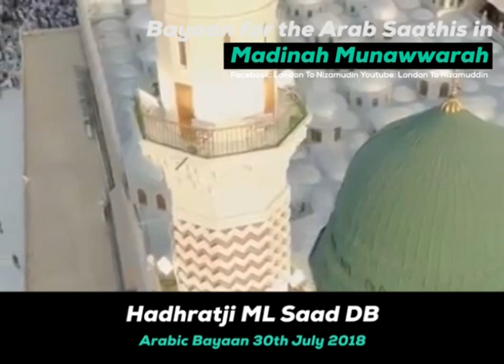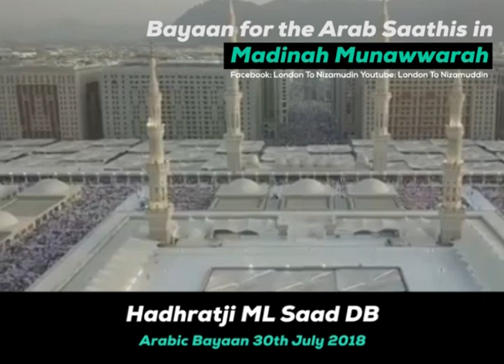[ARABIC] Bayaan in Madinatul Munawwarah by Ameer of Tableegh ML Saad DB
Alhamdulillah, Hadhratji ML Saad DB delivered a bayaan to the Arab Majma during his Hajj Safar 2018. Please forward to the Arab Saathis.

Jazakallahu Khairan

May Allah accept!